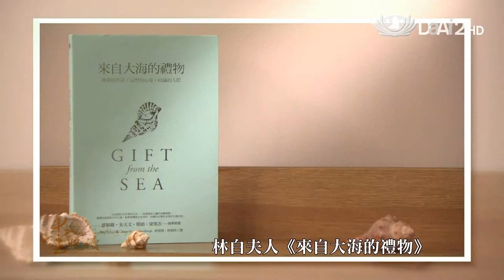大愛電視 DaAi2HD 愛悅讀 20120925 我想學會生活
愛悅讀-生活文化‹我想學會生活›蔡穎卿bubu
9/ 25  （二）21:00  播出
9/ 26   （三）00:30 、10:30 、17:30
9/ 29   （六）22:15  重播

生命中如果有那麼一本書，可以陪伴你從年輕到熟年，深深影響你的人生價值，那是一種多麼幸福的閱讀和生活經驗!林白夫人《來自大海的禮物》之於蔡穎卿，就是這樣的一個相遇。兩位不同年代的女性，跨越時空，因為《來自大海的禮物》對話了。當蔡穎卿到了林白夫人的年紀，她寫下了《我想學會生活》，做為送給自己五十歲的生日禮物，同時分享她從林白夫人書中得到的啟示。

蔡穎卿說：「這兩本書談的都是怎麼為自己找出一種新的生活方式，並且在生活、工作以及人際關係之間尋求一個平衡點。」在【愛悅讀】節目中，蔡穎卿談值得修改的人生、人性同時需要變與不變、生活不是體驗，而要緊緊參與；談全職媽媽或職業婦女這兩種角色對牢籠的概念；談愛情，她說，在商業刻意的經營之下，許多年輕人喜歡把童話式的感覺拿來當作愛情生活的樣本，事實上，愛情不是彼此的凝視，而是朝著同一個方向往外看， 這樣才能恆持。

愛悅讀團隊在蔡穎卿工作室，捕捉她在平常生活中不平凡的經營，不論是自處或跟朋友、孩子相處，總能感覺她的自在和怡然自得。主持人陳明麗說，因為《來自大海的禮物》，讓我看見這個世界上有一種女性，「不怕生活中的種種平凡，她們用平凡的生活把自己淬鍊得真正不凡」！